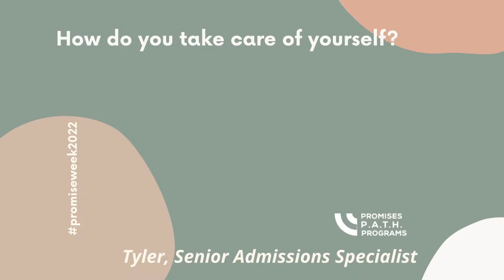Promise Week 2022 | How do you take care of yourself? | Promises P.A.T.H.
Promises Behavioral Health, a quality provider of behavioral health services, celebrates its third annual Promise Week from February 7th to February 11th. Promise Week is a twist on the holiday known as Promise Day, which is observed on February 11th. This holiday coincides with Valentine’s Day and celebrates couples making the promise to work towards a happy, healthy relationship. Promises Behavioral Health has reimaged this holiday as a way to work towards a happy, healthy life through intentional self-care and by bringing awareness to mental health and addiction recovery. This year, Promise Week serves to emphasize this need by promoting the theme “you can’t pour from an empty cup.” The events are centered on the idea that in order to care for others, a person must first care for themselves.

We talked to Senior Admissions Specialist, Tyler, to hear how he takes care of his mental health each week.

In honor of promise week, we are hosting a giveaway all week in which contestants will have the chance to win an ultimate self-care package! A winner will be chosen on February 11th at 4 pm CT.